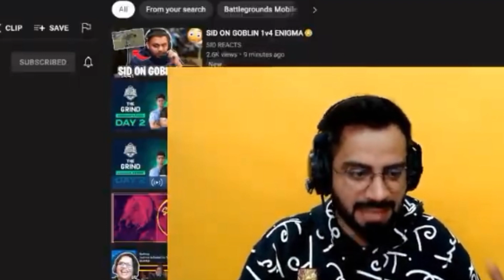SPERO REACT ON BMOC CHAT | SOUL 💛 GODL